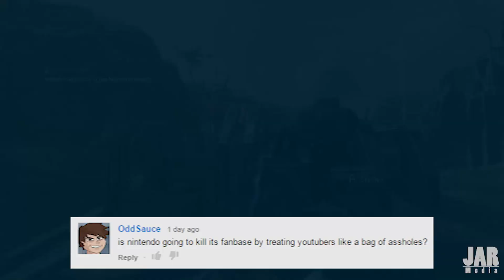Nintendo's Backwards YouTube Policy, and Why It's Stupid - Game Blab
CREDITS

Game: Halo 2 Anniversary (Xbox One)